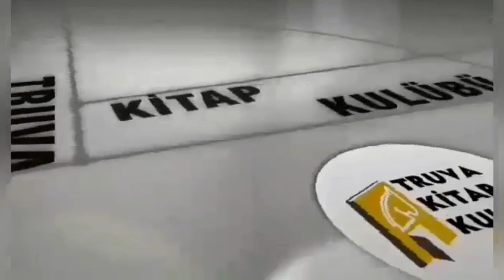ANNE - Seslendiren: Sami Çelik - Şiir: Hüseyin Alacatlı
Şiir: Hüseyin Alacatlı
Anne